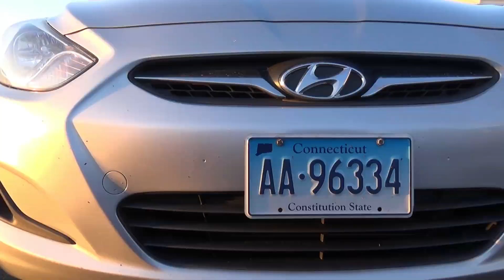MyStang - RC Car. RIP Headphone Users.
Loud-ish noise, beware.